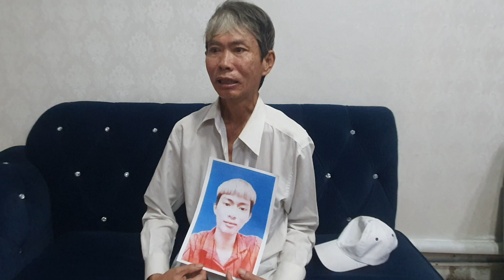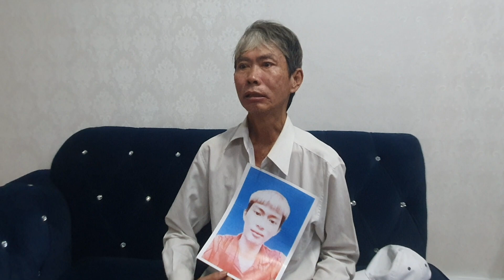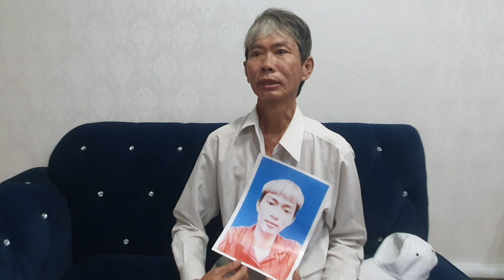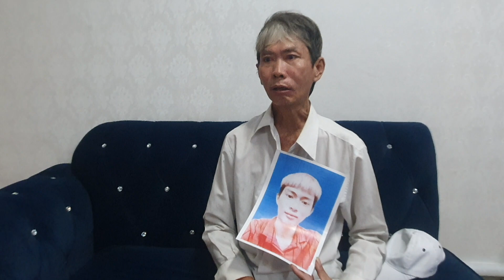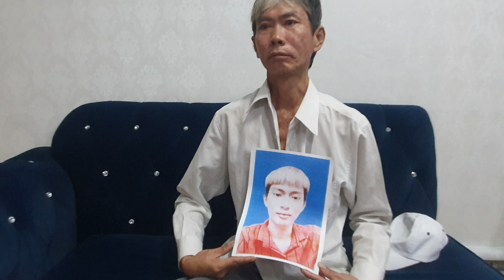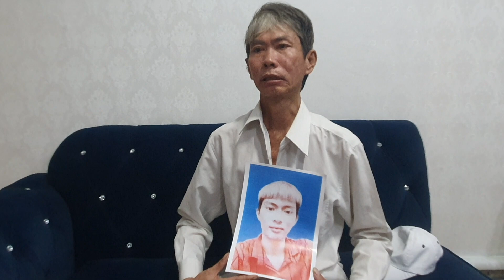Chú ở Cần thơ tới nhờ hiệp sĩ Hải Bình dương.